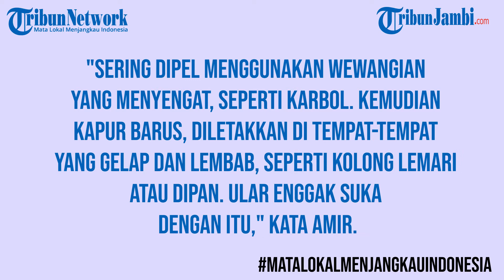Tips Mencegah Ular Kobra Masuk Rumah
Tahu Gak Sih ?

Memasuki musim hujan, masyarakat tidak hanya perlu mewaspadai potensi banjir bandang akibat curah hujan yang tinggi. Masyarakat juga perlu memperhatikan aktivitas satwa liar, terlebih ular kobra yang aktif menetaskan telur-telurnya di musim hujan.

Sumber : Kompas